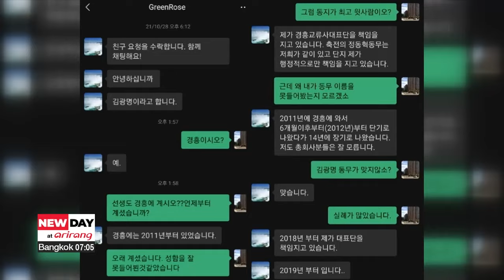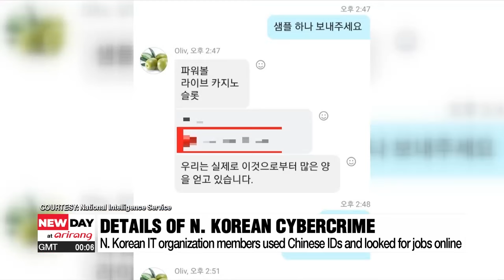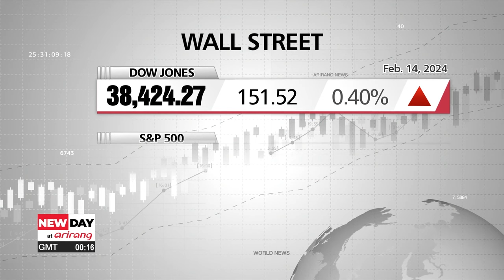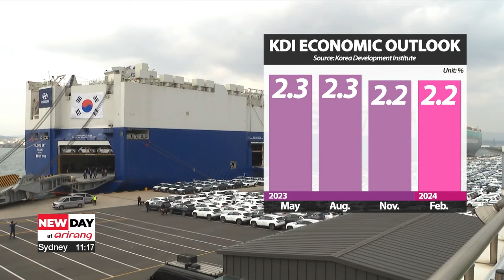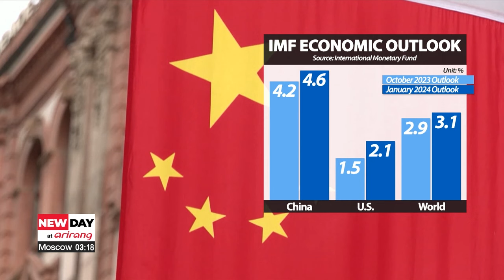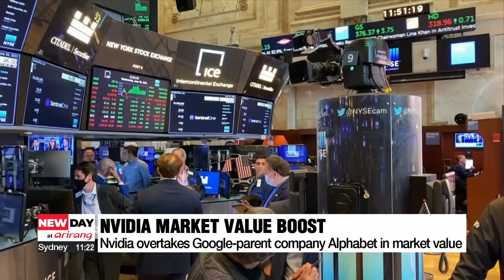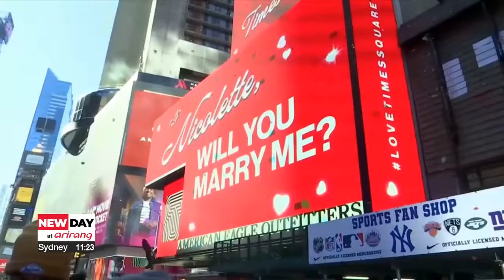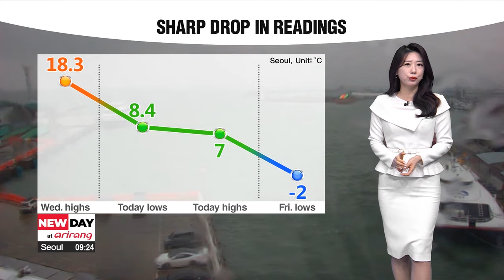[LIVE] NEW DAY at arirang (2024-02-15)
▪ S. Korea establishes diplomatic relations with Cuba, further isolating N. Korea on world stage

▪ N. Korea test-fired new surface-to-sea missile on Wed. under Kim's supervision: KCNA

▪ Details of N. Korean cybercrimes attributed to Office 39 revealed

▪ Netanyahu vows "powerful" Rafah operation after civilians leave

▪ On-point: Israel assault on Rafah could lead to slaughter: UN top official

▪ S. Korea's 2024 economic growth remains unchanged at 2.2%: KDI report

▪ Hwang Sun-woo becomes first S. Korean swimmer to qualify for men's 100m freestyle at worlds

▪ Gunshots cause chaos near Kansas City Super Bowl parade

▪ Indonesia’s Prabowo claims presidential election victory

▪ Nvidia overtakes Alphabet in market value ahead of Q4 results

▪ Couples get married in Times Square, New York on Valentine’s Day

▪ [Weather] Mix of rain and snow across Korea brings down temperatures